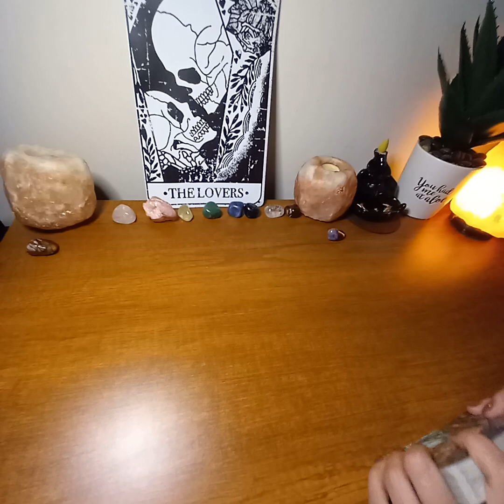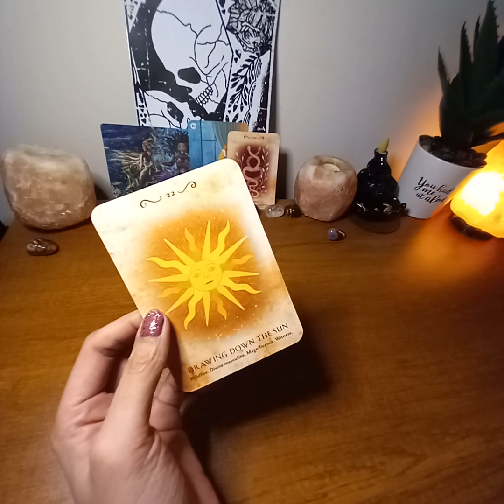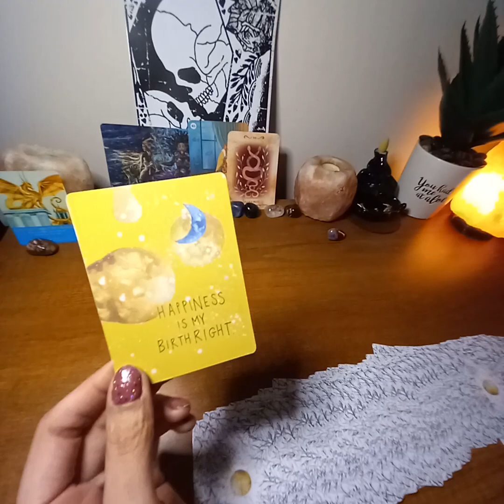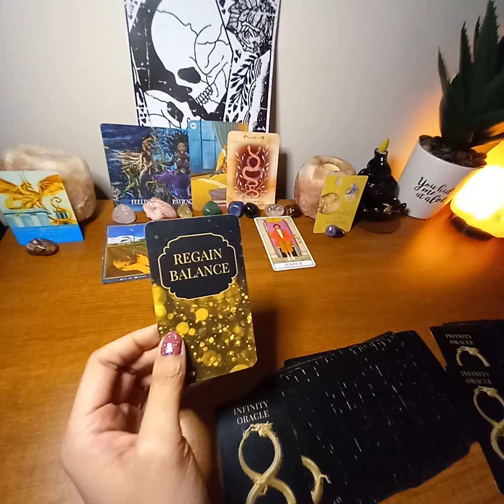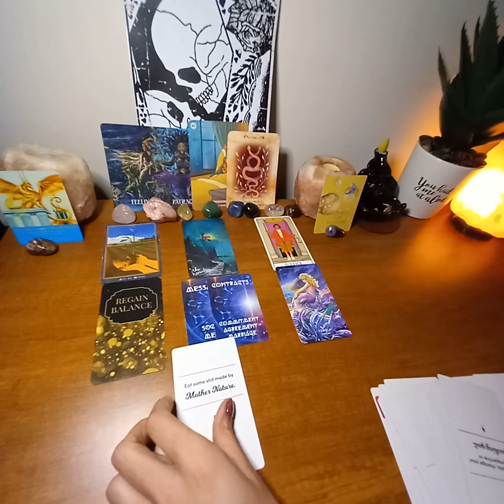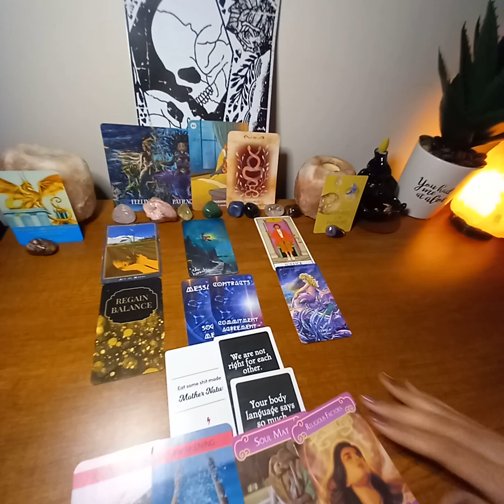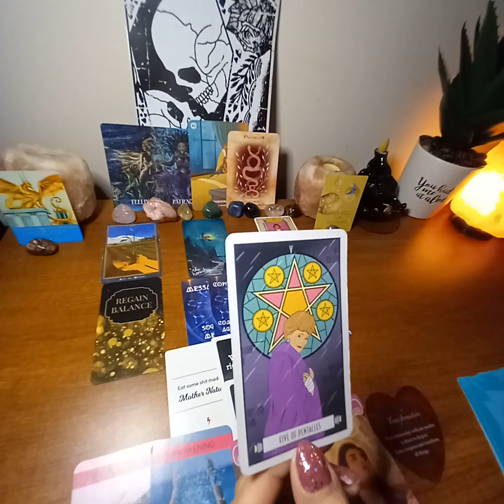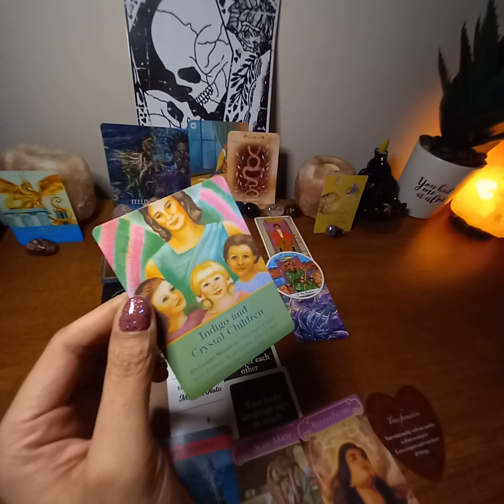TAURUS ♉ You've FALLEN off your path! 🙏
SnakeLadyTarot
Tell a Friend 2 Tell a Friend 2 Tell a Friend!  All your support is appreciated!

Blessed Be.